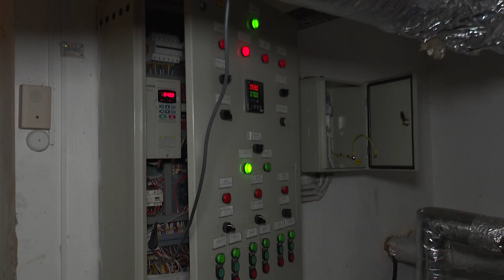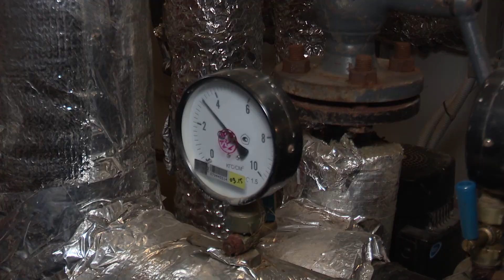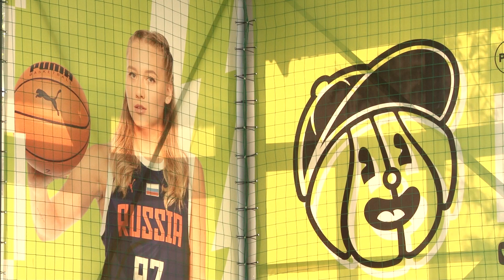Новости "Анапа Регион" от 26 июня 2023 года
- 200 дней. В Анапе состоялось юбилейное заседание штаба РСО
- Кибер-арена. На курорте состоялся турнир по Доте-2
- Россыпь голов. Футбольный клуб Анапа разгромил соперника из Краснодара